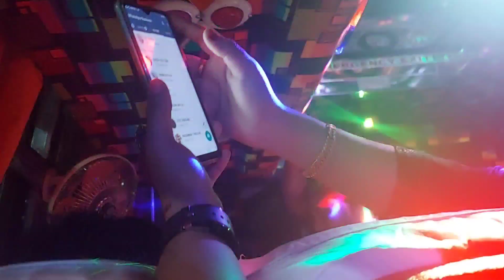MARRIAGE VLOG. ഇതാണ് ഞാൻ ഫാമിലിയുമൊത്ത് യാത്ര പോവാത്തതിന് കാരണം 🤨🤨